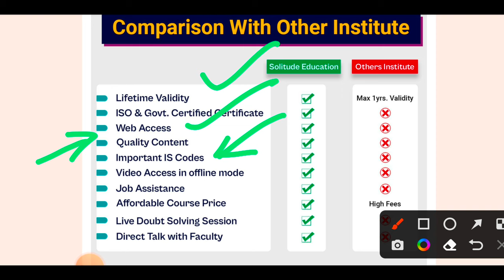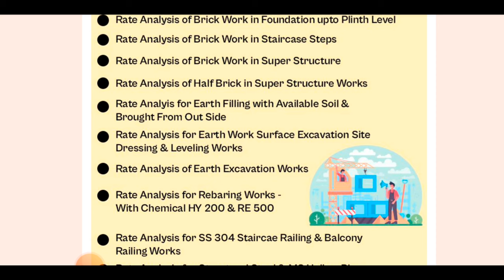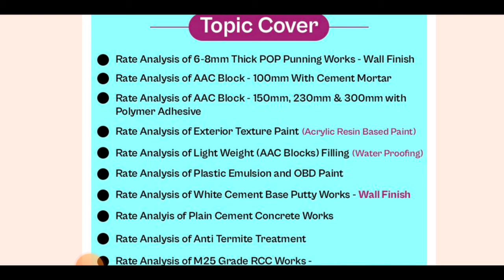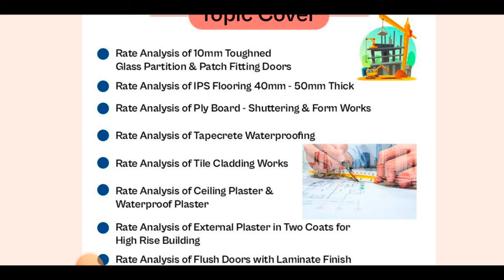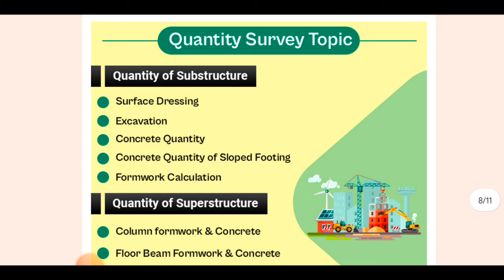What rate analysis of building should a civil engineer know | Topic for Interview Preparation ?